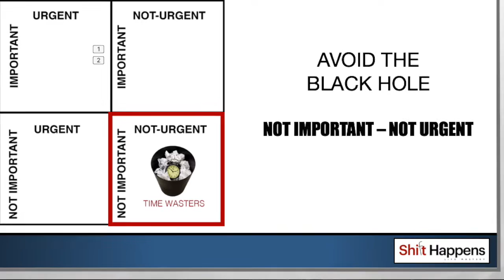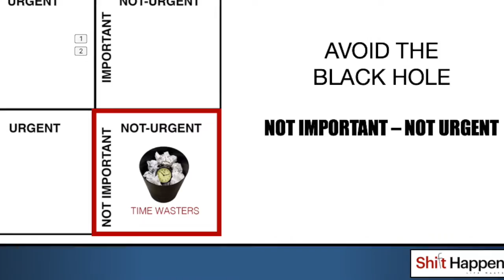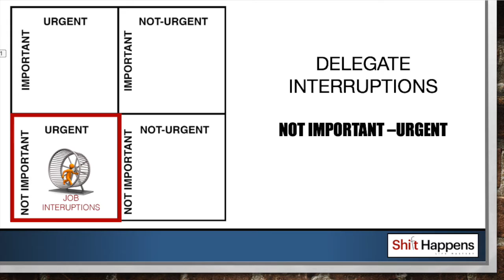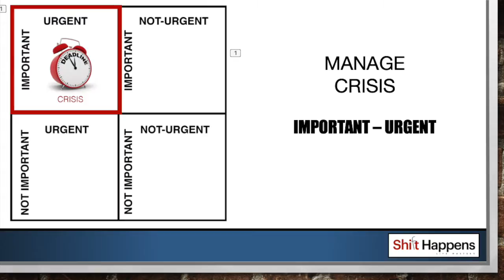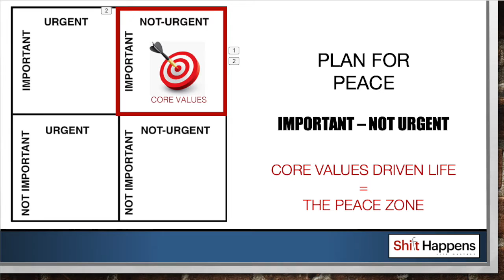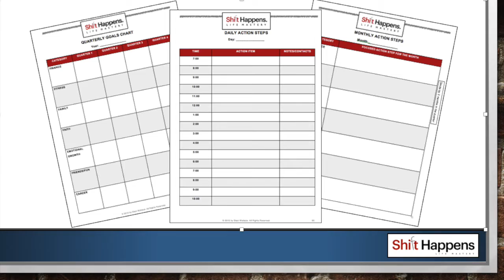7 Time Management Hacks You MUST Know!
Want to increase your productivity and make more happen in LESS time?  Watch these time management hacks that will make a massive impact on your business, marriage, family and life!